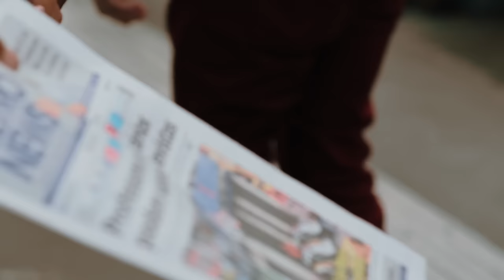Sérgio Saas - Fome de Deus | Clipe Oficial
Clipe Oficial da música "Fome de Deus", do cantor e compositor Sérgio Saas.

Eu sou a multidão que busca por pão
Mas até onde fui não o pude encontrar
O pão do céu, o Filho de Deus
Só Ele pode alimentar, só Ele pode saciar

Eu tenho fome de Deus
Fome de pão
Fome de amor e de união
Eu tenho fome de paz
Fome de luz
De Jesus

Os que têm fome, fome de pão
Bem-aventurados pois se fartarão
Sou Pão da vida, Desci do céu
Os que comem jamais fome terão

Eu tenho fome de paz, fome de luz
De Jesus

Gestão do Canal: Agência Petra

2019 Sérgio Saas